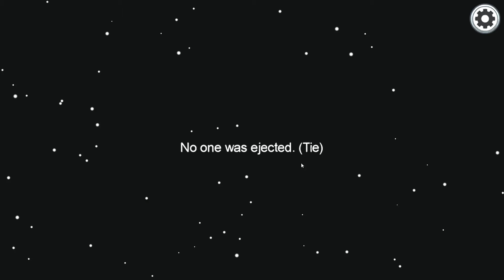Among us: Imposter Edition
if u want more content more games and more fun!